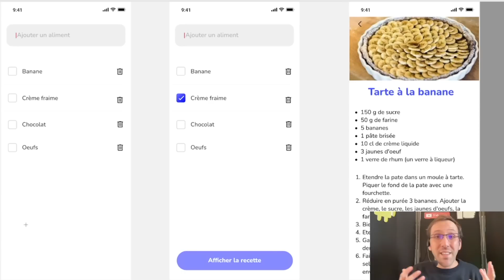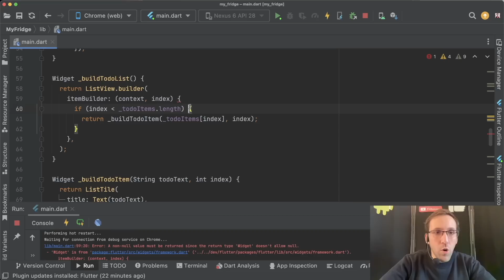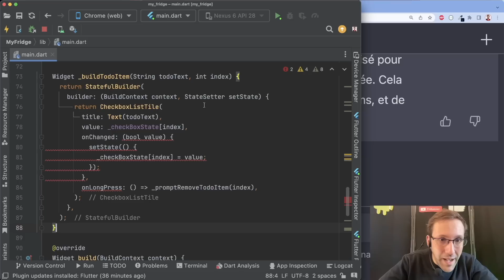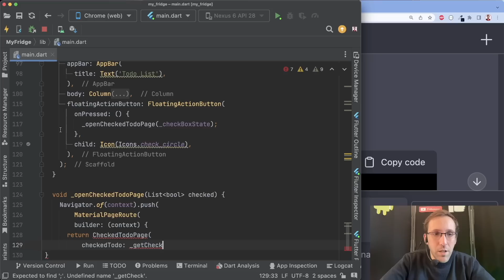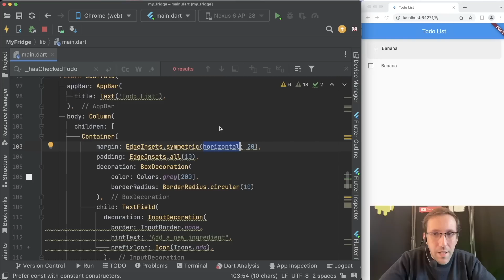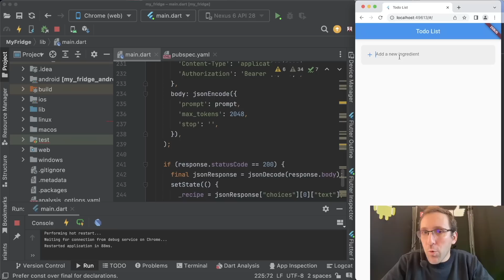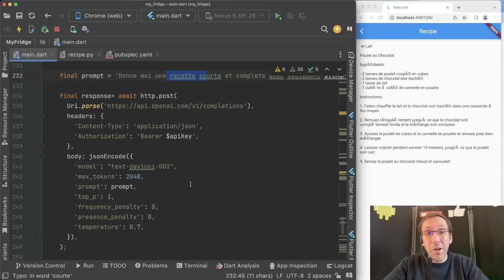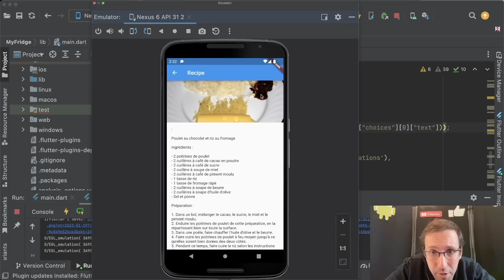Les IA me codent une app mobile de A à Z (le résultat est bluffant)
Découvrez comment les intelligences artificielles, tels que ChatGPT, GPT-3 et DALL-E, peuvent vous aider à créer une application mobile de A à Z. Suivez ma démonstration en vidéo où j'utilise ces outils d'IA avancés pour coder une application mobile de bout en bout. Le résultat est impressionnant, vous serez bluffé par la rapidité et l'efficacité de ces technologies. Apprenez comment ChatGPT, GPT-3 et DALL-E peuvent automatiser la programmation, améliorer l'expérience utilisateur et accélérer le développement de votre application. Ne ratez pas cette occasion de voir les dernières avancées en matière d'IA appliquées à la création d'applications mobiles avec ChatGPT, GPT-3 et DALL-E."

(il faut modifier l'API_KEY pour que ca fonctionne)

Chapitres de la vidéo :
0:00 : Intro
2:43 : C'est partie
18:33 : Résultat final
19:27 : Outro